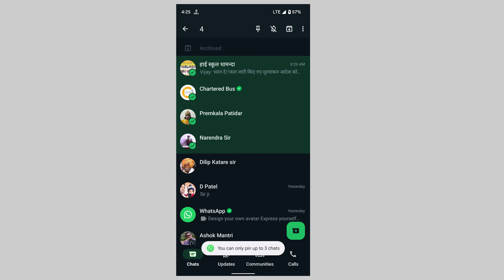Two New WhatsApp Features Upcoming in 2024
In this video, we discuss two exciting new WhatsApp features set to launch in 2024. Stay ahead of the curve and learn all about these upcoming updates. Don't miss out on the latest innovations - watch now to prepare for the future of messaging! Learn more about Two New WhatsApp Features Upcoming in 2024.

Enjoy the video and keep watching yashrajsolutions:)

whatsapp beta new update 2024
tech news
tech updates
whatsapp beta new features
what is new in whatsapp